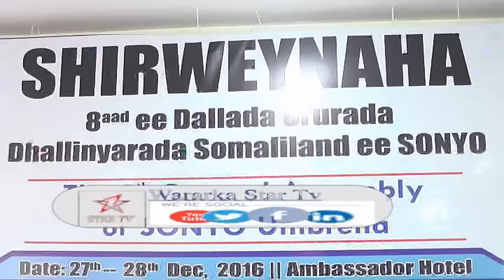DAAWO SHIRWAYNIHII 8AAD EE DALADA SONYO OO HARGEUISA KA FURMAY